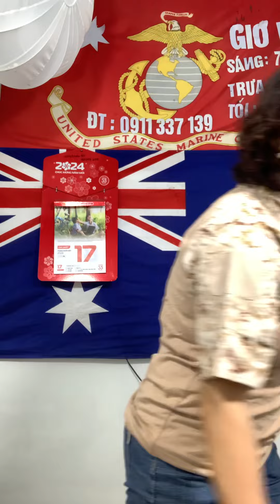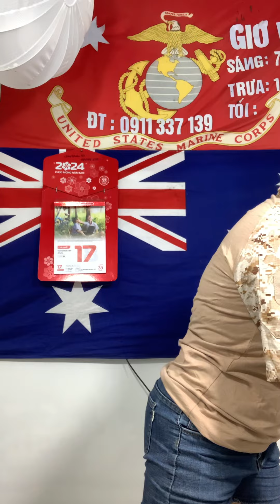Hàng về áo lính thuỷ điển và lính Mỹ đẹp giá trị sưu tầm cao - sáng 18/11@tram139